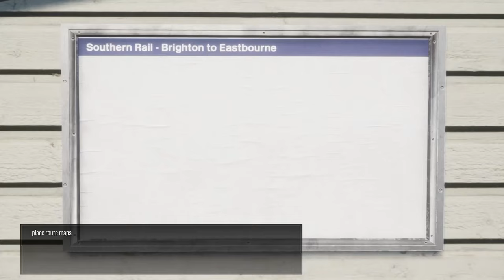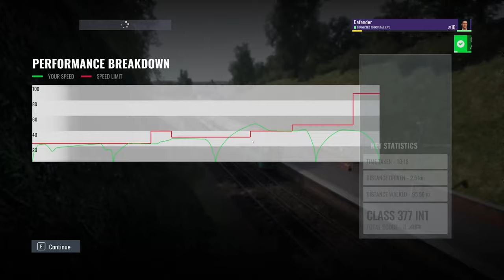Train Sim World 5 - East Coastway Route, Class 377 & Class 66 Introductions | 4k Ultra Settings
0:00 East Coastway Route
3:43 Class 377 Introduction
14:04 Class 66 Introduction

PC Specs:
CPU: Intel Core i7 4770k
GPU: AMD Radeon RX 7800 XT
Ram: 16GB DDR3 800MHz
Motherboard: Gigabyte Z87X-OC-CF